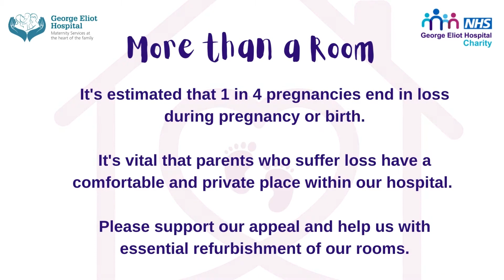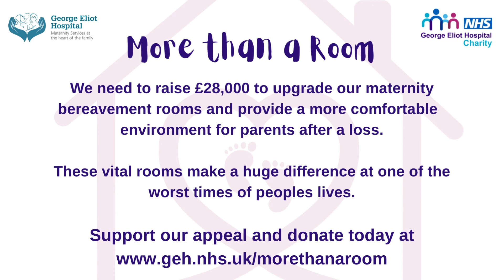More than a Room Appeal Sam and Leah